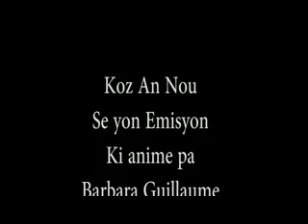Koz An Nou Sarah